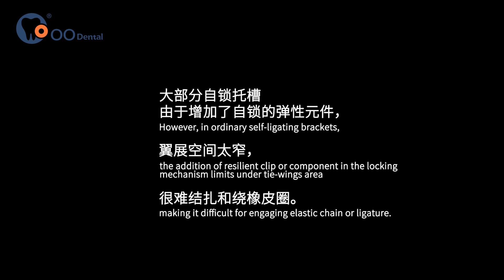OO Dental | Ligation with O-EYES Bracket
It's easy to ligate with O-EYES bracket, making it easy to engaging elastic chain or ligature. It provides a smaller size and an enlarged ligating space allowing easy secure chain and ligature uses.